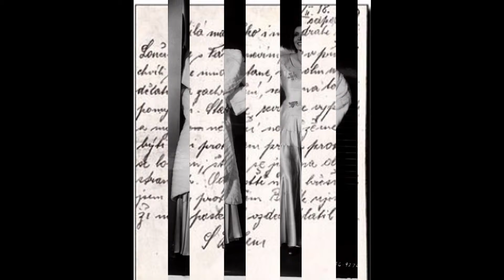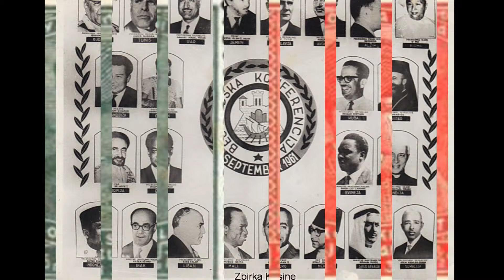Crna Gora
2015
Zdroj: Rakouská národní knihovna